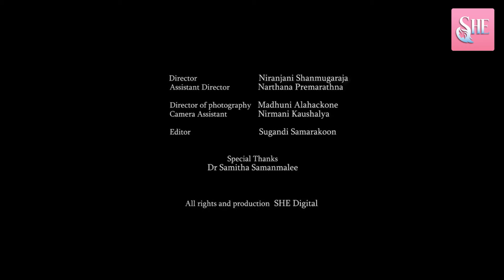ආබාදිත ප්‍රජාවත් දෘශ්‍යාබාදිත ප්‍රජාවටත් පහසුකම් සැපයීම නීතියක් විය යුතුයි | She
l#she